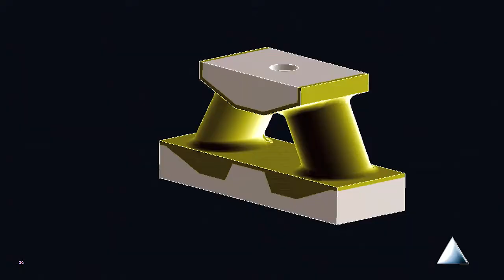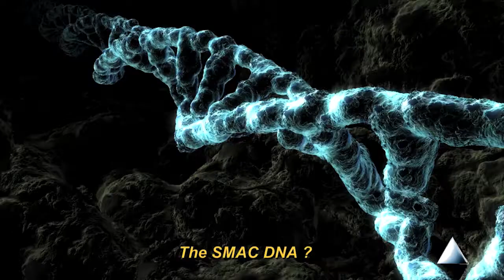Smac version anglaise sous titrée